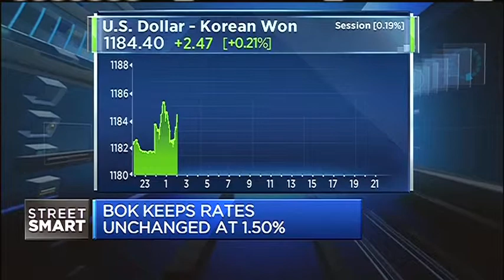150911 CNBC ASIA BANK OF KOREA 한국은행2 JUNE YOON CNBC